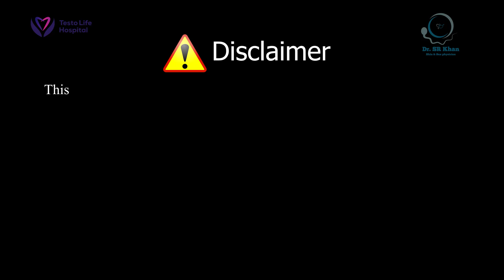লিঙ্গের শীতলতা দূর করার কিছু উপায়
চেম্বারঃ-
📌টেস্টোলাইফ হাসপাতাল

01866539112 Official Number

Complain number:-
Sanvi Ahmed